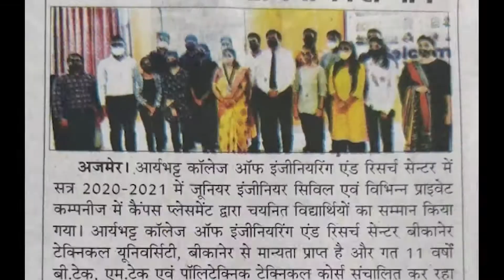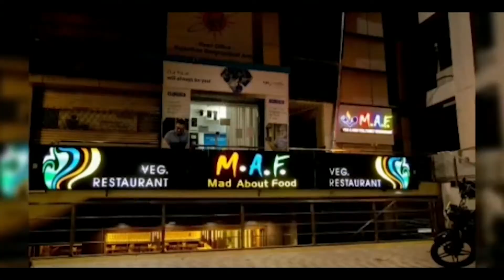उपमहापौर नीरज जैन के नेतृत्व में पार्षदों का प्रतिनिधि मंडल मिला कलेक्टर से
जिला कलक्टर से कच्ची बस्तियों को डी नोटिफाईड कर पट्टे देने के लिए निगम को अधिकृत करने की मांग

बुधवार को नगर निगम उप महापौर नीरज जैन के नेतृत्व में पार्षदों का एक प्रतिनिधि मंडल जिला कलेक्टर प्रकाश राजपुरोहित से मिला नीरज जैन ने जिला कलेक्टर से प्रशासन शहरों के संग अभियान के लिए हाई रेजोल्यूशन सेटेलाइट इमेज उपलब्ध करवाने, ग्राम थोक तेलियान एवं मालियान के राजस्व मानचित्र में सरकारी जमीन जंगलात एवं सीमांकन तथा कच्ची बस्तियों को डी नोटिफाईड कर के पट्टे देने के लिए निगम को अधिकृत करने की मांग की।
उप महापौर नीरज जैन ने बताया कि
राजस्थान सरकार द्वारा प्रशासन शहरों के संग अभियान प्रस्तावित है। जिला प्रशासन अजमेर द्वारा अभियान की प्रारम्भिक तैयारियां की जा रही है।इस संदर्भ में कलेक्टर से निवेदन किया है कि राजस्व रिकार्ड के अनुसार ग्राम थोक तेलियान एवं ग्राम मालियान क राजस्व मानचित्र में सरकारी जंगल दर्शाया गया है जिसमें नगर निगम अजमेर वार्ड नं. 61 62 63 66, 39, 72, 73
व 74 में कच्ची बस्ती एवं आबादी बसी हुई है। राजस्व ग्राम थोक मालियान व थोक तेलियान में स्थित अधिकतम भूमि राजस्व रिकार्ड में जंगल, वन अथवा वन विभाग के नाम से दर्ज चल रही है, साथ ही सिवायचक एवं आबादी का जंगलात की भूमि से तरमीन नहीं होने व सीमाकन नही से पट्टे देने में परेशानी का सामना करना पड़ेगा। चूंकि गत 50 से 55 वर्षों से जनसंख्या के घनत्व के दृष्टिगत ऐसे कई क्षेत्र भोपो का बाड़ा, रामदेव मन्दिर के पास, लामडी, भोपों का बाड़ा श्मशान रोड़, हरिजन बस्ती, गीरशाहअली, जयपुर रोड़ मुख्य सड़क के पास बसी पवनसूत कॉलोनी, हर्ष विहार कॉलोनी, नई बस्ती, इन्द्रा कॉलोनी, घुघरा घाटी स्थित भैरू जी के मन्दिर वाला क्षेत्र, घुघरा घाटी का समस्त क्षेत्र, प्रताप नगर पीली खान, बन्ध्या, भूणावाय, बालुपुरा, गणेश नगर, ओम नगर, दाता नगर, हरि नगर, गणेश गढ़, हिम्मत नगर, इन्द्रा कॉलोनी, राजीव कॉलोनी आतेड़ बस्ती, रामदेव नगर, गांधी नगर आदि की भूमि पर लोगों ने वर्षों से कच्चा पक्का आवास निर्माण कर लिया है और मेहनत-मजदूरी कर वहीं पर अपना जीवन यापन कर रह है, चूंकि राजस्थान सरकार द्वारा आगामी माह में प्रशासन शहरों के संग अभियान प्रारम्भ किया जाना प्रस्तावित है जिसमें जनता की मूलभूत समस्याओं का निराकरण भी सम्मिलित है।
इसके अतिरिक्त विभिन्न कच्ची बस्तियों जो कि नोटिफाईड है, उसके अथवा विभिन्न बस्तियों में नल,नाली, सड़क एवं बिजली की सुविधाएं भी उपलब्ध है। ऐसी विभिन्न बस्तियों को डी नोटिफाईड करने से वहां के निवासियों को पट्टे दिये जाने से उन बस्तियों के निवासियों को राहत मिलेगी।